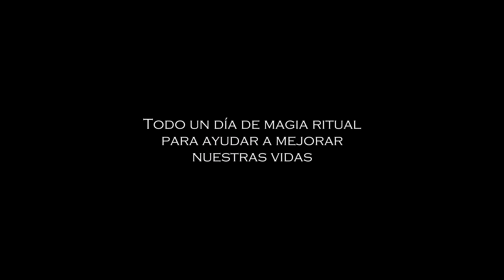Todo un día para la magia Ana Trelles La noche de San Juan ¡RESERVA TU ENTRADA!